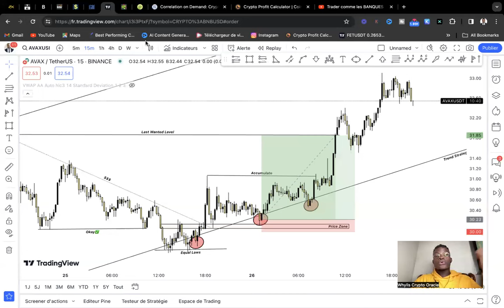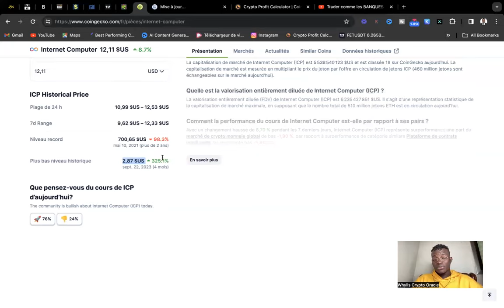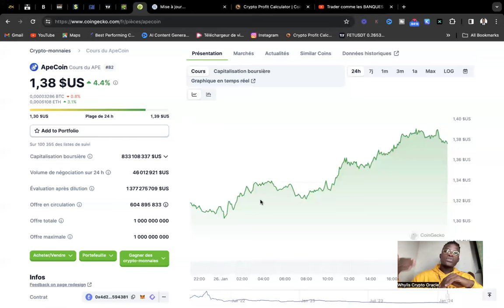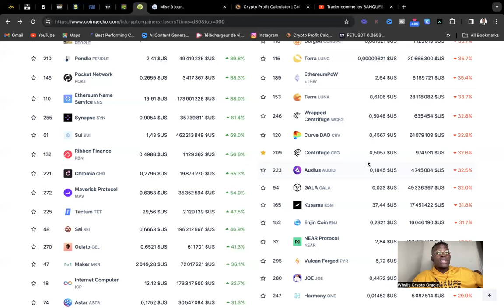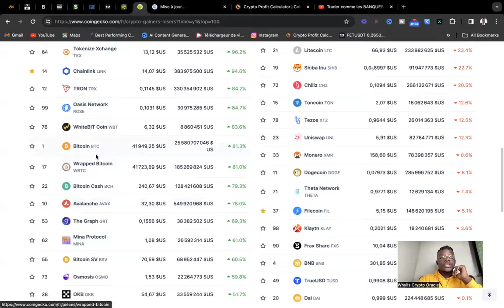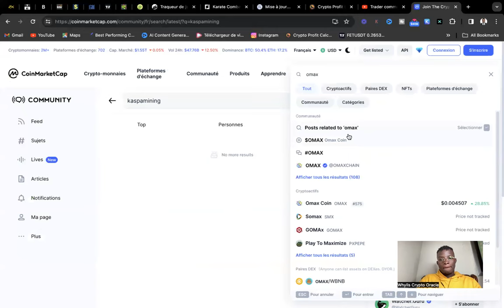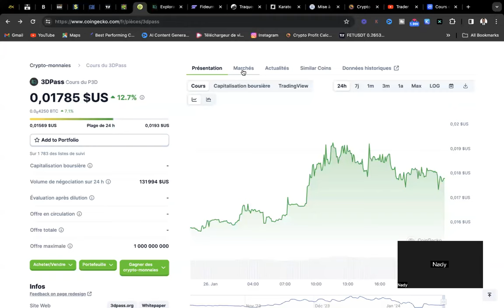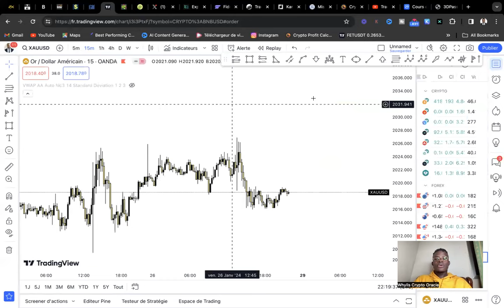20 Crypto Très Importante à Surveiller Maintenant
💰Adresse BITCOIN pour soutenir la chaîne :

bc1qsggemwq7u783e87qx962s67nqwkw0juhzgeug2